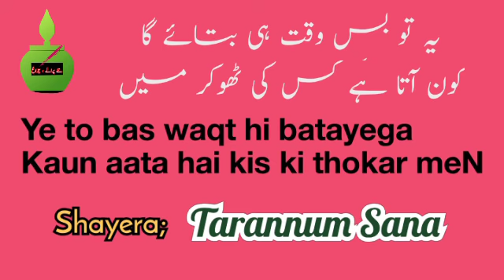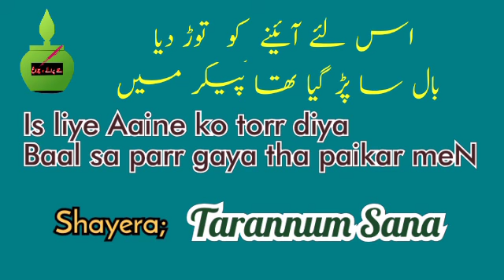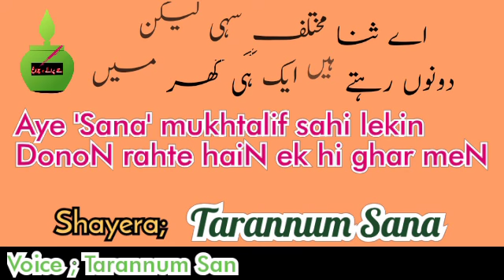Tarannum Sana. Jaane kya hai mire muqaddar meN. By Tarannum Sana. "Naye Purane Charagh"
اس چینل پر موٹی ویشنل ویڈیو اور اردو کے نئے پرانے شاعروں کی غزلیں اپلوڈ کی جاتی ہیں مجھ سے رابطہ قائم کرنے کے لئے میرے چینل کو فورا واپس کر آیا کیجئے

such as criticism, Comment, News, Reporting, Teaching, scholarship And research .